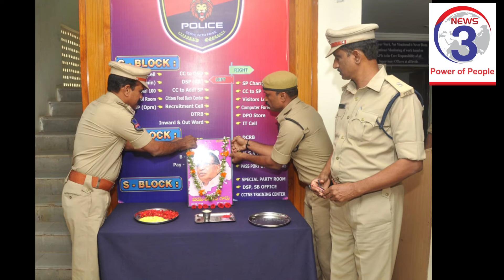నల్గొండ జిల్లా పోలీసు కార్యాలయంలో ప్రో।। జయశంకర్ జయంతి కార్యక్రమం